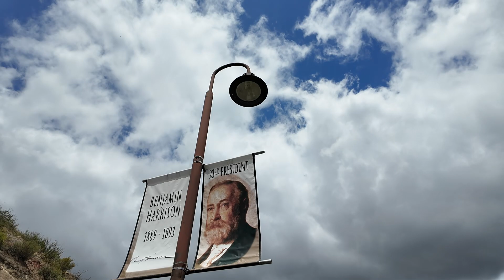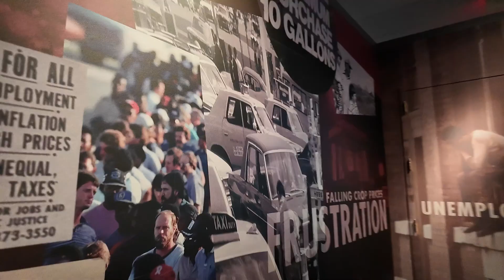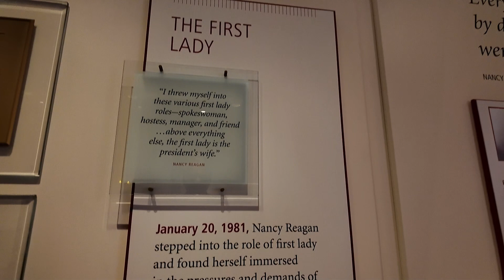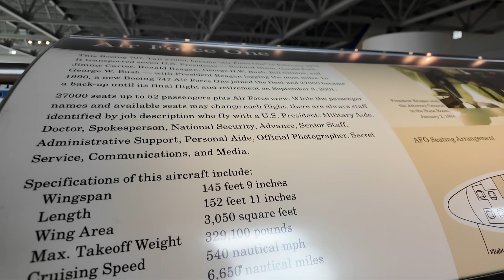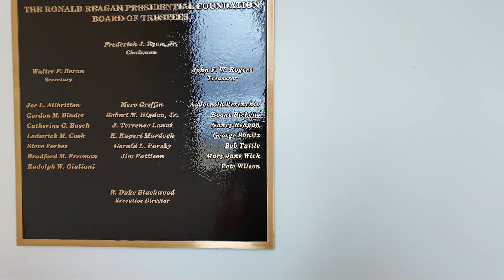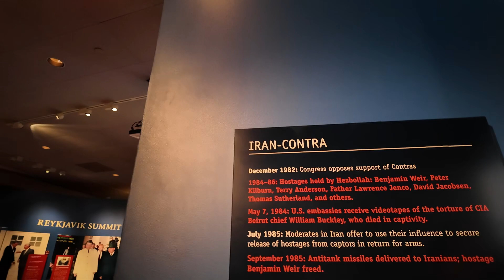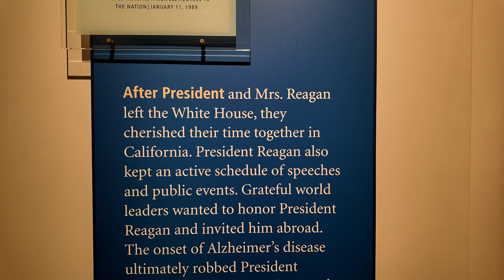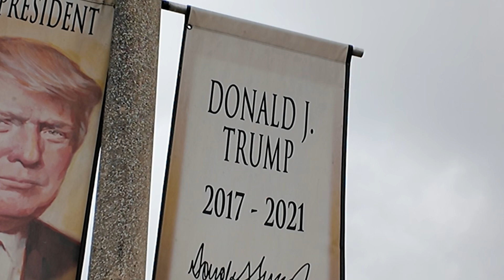Reagan Presidential Library (April 25, 2024)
Reagqn Presidential Library